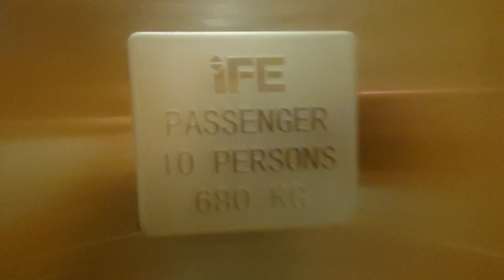Blk 4 Chinatown - 2010 iFE Elevator [Lift C]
Technical Specifications:
Lift Featured: C
Manufacturer: iFE
Floors served: 1, 6, 9, 12, 15, 18, 21
Capacity: 680kg 10 persons
Year Installed: 2010
History: Replaced a Fujitec that was installed in 1973